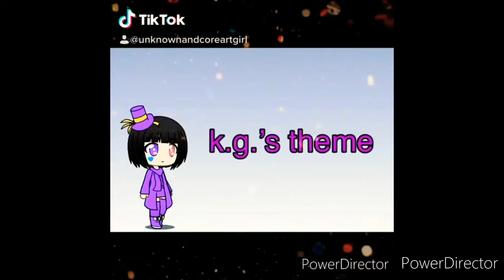old to new themes.............